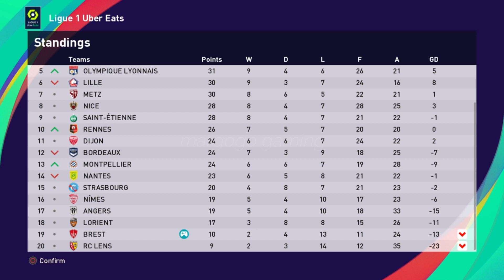HIGHLIGHTS: STADE BRESTOIS 29 vs STADE DE REIMS | Become a legend #16 | Neymar Sr - margogo gaming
Highlights
STADE BRESTOIS 29 vs STADE DE REIMS (0-1)

Terima Kasih/Thanks

margogo gaming
Football
eFootball
eFootball PES 2021
PES
PES 2021
PS 4
stadium
football stadium